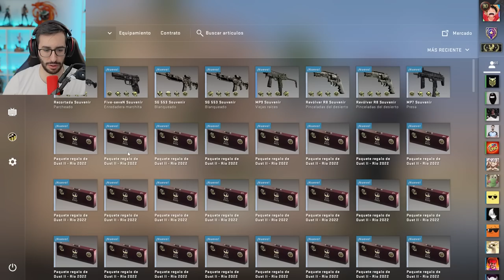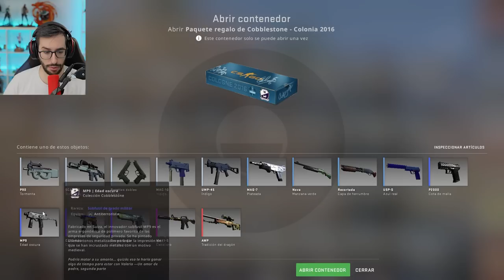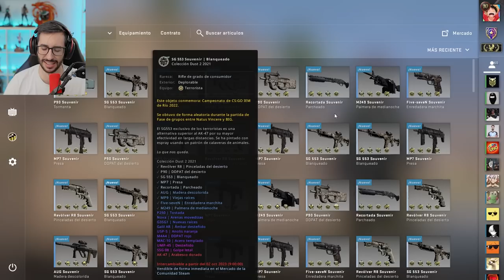¡ABRO UN PAQUETE COBBLESTONE EN MI DESPEDIDA DE CSGO!